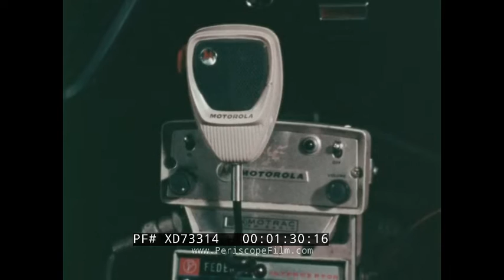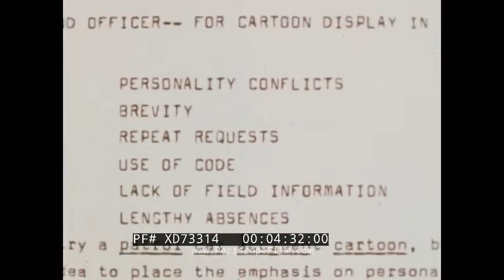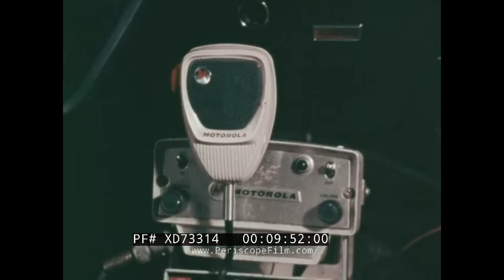"PATROL VEHICLE RADIO" 1970s POLICE TRAINING FILM ROLL CALL SERIES BY SID DAVIS XD73314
“Patrol Vehicle Radio” is a color, police training film that underscores the importance of using the police patrol radio correctly and responsibly and the implications of doing so on the work of the dispatch operators. Dating to the early 1970s, this film is part of a larger series of police training films called “Roll Call” which were executive produced by legendary filmmaker Sid Davis. Written, produced, and directed by Sanders/ Rose/ Swedloff, this film features reenactment footage of officers out in the field using the patrol vehicle radio as well as the women who answer the calls at the dispatch center.

Opening credits, logo for Sid Davis Productions (0:09). Illustration of young police officer wearing radio headset standing beside 1928 Ford Radio Motor Patrol Car with roof antenna (0:13). Operator at first police radio broadcasting station in Detroit (1928) wearing perhaps Nathaniel Baldwin Type C headphones (0:22). Women wearing headsets field calls in Emergency Communications Center at a police station using late 1970s dispatch systems (0:44). Police officer wearing aviator glasses drives around in patrol car and uses police radio - camera freezes on radio held up to officer’s mouth, narrator details tips for how to use the radio properly (1:07). Close-up of Motorola police radio system in patrol car (1:30). Shot of patrol car in traffic on busy commercial street in downtown Pasadena California, officer drives perhaps 1968 Dodge Coronet with insignia for Pasadena Police Department on door (1:53). One of the female dispatchers speaks to camera about issues with officers using correct codes (2:20). Close-up officer calling dispatcher using rotary phone from car service shop (2:37). Female dispatchers speak to camera about other issues they face when communicating with officers out in the field (2:57). Patricia Jerkins, Superintendent of Communications, speaks to camera about common misunderstandings between officers and dispatchers from plain, windowless office (4:17). Camera zooms into prepared list of common problems between dispatchers and officers (4:31). Personality conflicts: illustration of officer and dispatcher looking angrily at each other with fire coming from their heads (4:36). Details: Officer talks with young man whose vehicle was stolen, 1972 four-door black Chevy (5:05). Brevity: illustration and collage of officer talking at length over dispatch radio (6:02). Officer at wheel of West Covina Police patrol car radios in while holding firearm aimed at suspect (6:11). Another officer drives along road at night, uses penal codes when radioing in (6:40). Radio dispatcher’s voice heard from parked patrol vehicle perhaps the Pasadena Police’s 1968 Dodge Coronet, another officer pulls up to check on vehicle (7:10). Repeat requests: illustration of female dispatch operator surrounded by text boxes of requests that are choking her (7:48). Officer sits in patrol car and looks over notepad, works on using phonetic alphabet correctly (8:00). Officer on active high speed pursuit of suspect models using radio correctly, updates dispatcher on change in direction (9:09). POV from dashboard of police patrol car as officer approaches vehicle that has pulled over on the side of city road, brick warehouse, palm trees (10:46).